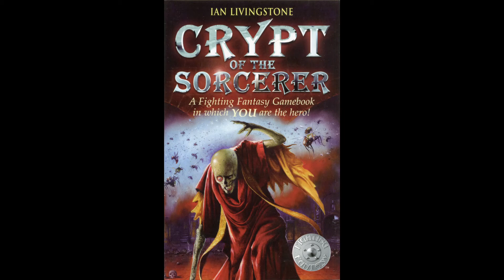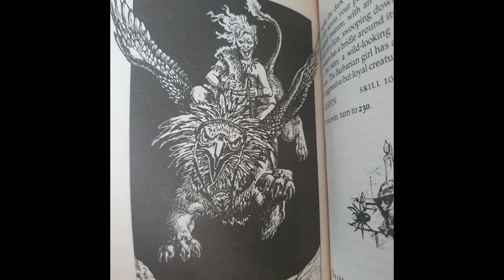Cheeky Chat: Fighting Fantasy Crypt of the Sorcerer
Croeso! Here's a cheeky video on Crypt of the Sorcerer! The book was written by Ian Livingstone, the fantastic interior illustrations were drawn by John Sibbick. The book was originally published by Puffin in 1987 then again by Wizard Books in 2003 in the UK. This video was made with love because I hold the series quite close to my heart.